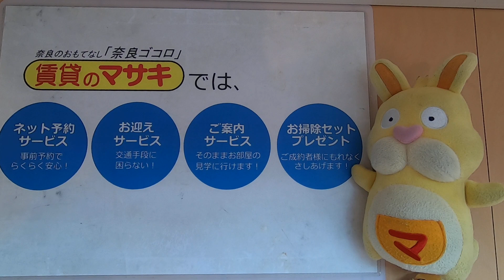8288アルカンシエルコリーヌ203内観 案内動画♪賃貸のマサキ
京都府木津川市にあります２DKアパートの【アルカンシエルコリーヌ】の紹介動画になります。